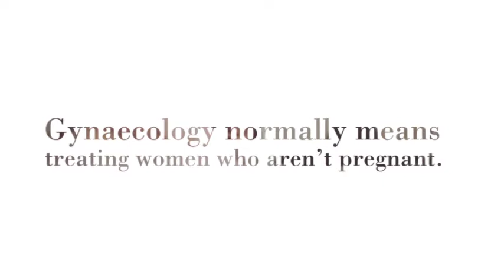Obstetrics Gynaecology | 6569096236 | unitedmedical.sg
"Obstetrics & gynaecology with the care of pregnant woman at unitedmedical.sg

Our Services:

Obstetrics & Gynaecology
Drsteventeo Boon li
Singapore obstetrics & gynaecology
Singapore gynaecologist doctor
Singapore obstetrics clinic

Some women fail to understand the importance of gynaecology regardless of how amazingly it is explained to them. Visiting the gynecologist is taboo to some others. No matter how many doubts they may have they still refuse a visit to the gynecologist. This happens mostly because they are scared. The fear is for what may come up as the result of the visit and not of visiting the gynecologist in itself. It is advisable to visit a obstetrics & gynaecology expert many times in a year because gynaecology is important in detecting problems early.